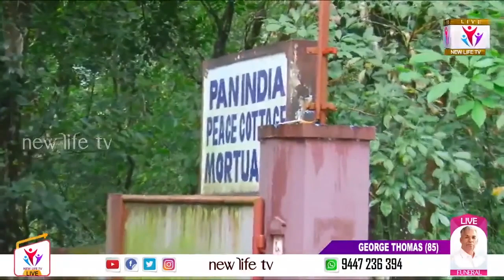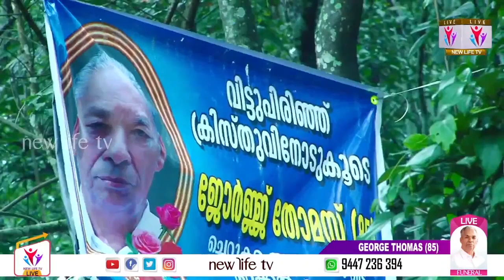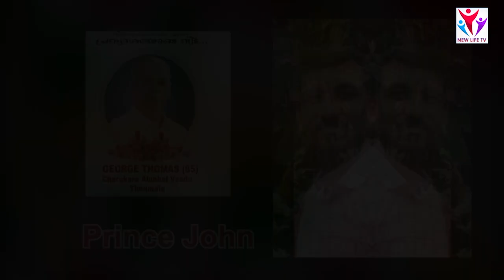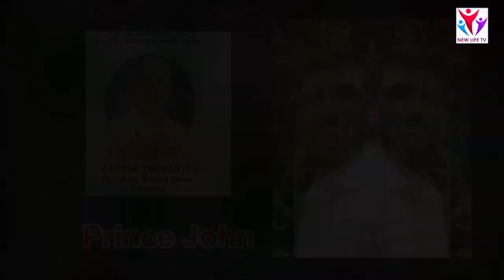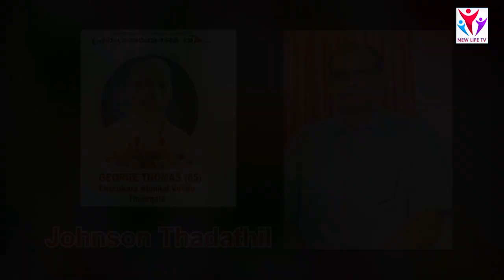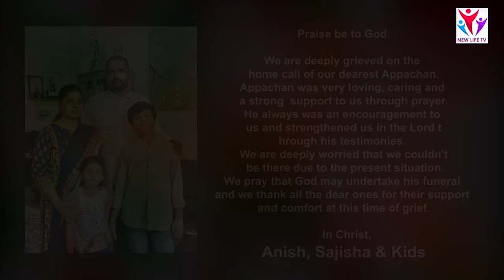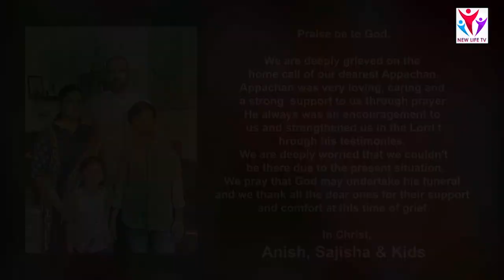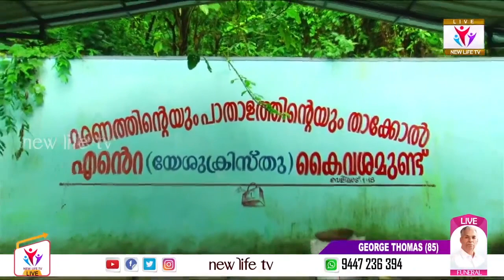GEORGE THOMAS (85) | Funeral Service On 07.08.2021 | Watch Live On New Life TV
NEW LIFE TV carry out LIVE BROADCAST of any of YOUR EVENT on social media with COMPLETE SURETY.
New Life TV keeps you ‘updated’ with many exciting events.
Viewers can access to New Life Tv on any of their devices including mobiles, desktops and more.

Videos uploaded in our channel are strictly our work and should not be replicated under any circumstances.

*COPYRIGHT STATEMENT*
*Copyright statement*

Live Internet Streaming in Kerala for all Christian events with complete surety.

Live broadcasts for Funerals, weddings, conventions, Internet/social media lives and many more in real time.

We commit assignments all over Kerala.

Live Internet streaming kerala# Events#live webcast#wedding#funerals#coventions#webcasting#service#newlifetv# India#

*COPYRIGHT STATEMENT*
*Copyright statement*